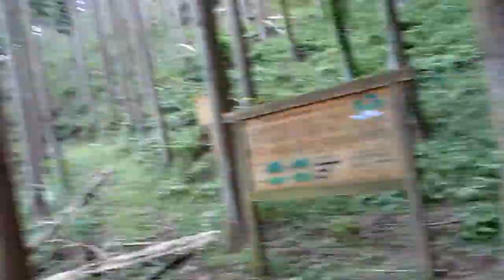Mt. Jinba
Japan

yes, its Jinba "Gin-Bah"
not Jinbo or Jimbo
the "a" on the sign looked like an "o"